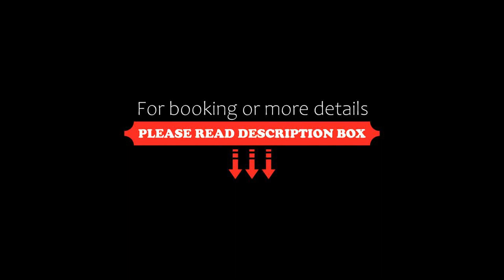SHYAM PALACE, New Delhi, India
About Property:
Situated in New Delhi, within 3.3 km of Tughlaqabad Fort and 7 km of Lotus Temple, SHYAM PALACE features accommodation with a fitness centre and free WiFi as well as free private parking for guests who drive. This 3-star hotel offers room service and a tour desk. The accommodation provides a 24-hour front desk, a shared kitchen and currency exchange for guests.
Certain rooms come with a kitchen with a fridge. The rooms in the hotel are fitted with a flat-screen TV...
Property Type: Hotel
Address: 1 - C, MAIN MARKET , MADANPUR KHADAR, SARITA VIHAR, OPPSITE BARAT GHAR, 110076 New Delhi, India
Searching For
1. SHYAM PALACE - New Delhi - India
2. SHYAM PALACE - New Delhi - India Address
3. SHYAM PALACE - New Delhi - India Rooms
4. SHYAM PALACE - New Delhi - India Amenities
5. SHYAM PALACE - New Delhi - India Offers and Deals
Audio Credit:
Track Title: Blank Slate
Artist: VYEN